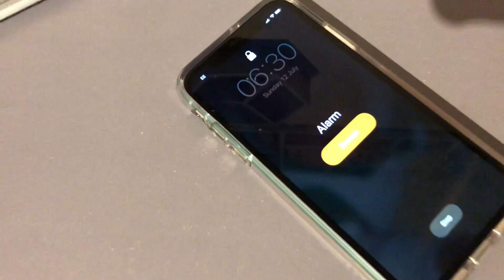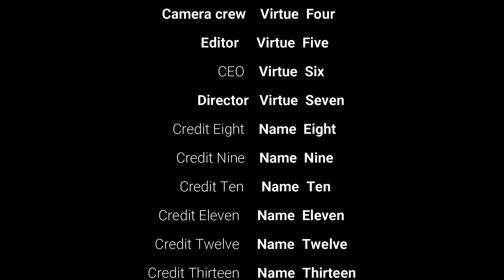Day in the life of an Engineering Intern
Highly requested day in the life as an Engineering Intern. I'm currently on a summer placement with a Civil Engineering company. This vlogs shows you what a day in my life looks like, from meetings with clients, to reviewing method statements. I'm mainly onsite because I wanted to experience the contracting side of being a Civil Engineer.

So far I'm enjoying my placement/Internship and extremely grateful it is still on amid COVID-19.
p.s. More videos on how I got my internship and scholarship out later this month.

There is also a petition here to introduce mandatory ethnicity pay gap reporting